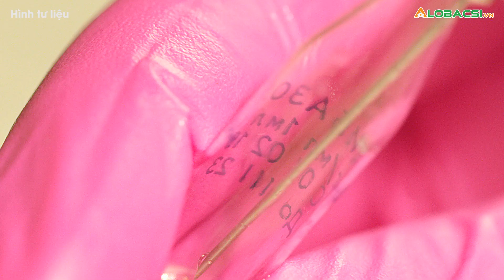Vòng 3 sưng tấy, chảy dịch mủ vì tiêm 300 cc filler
MỌI GÓP Ý XIN GỬI VỀ:
Hợp tác nội dung:  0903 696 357